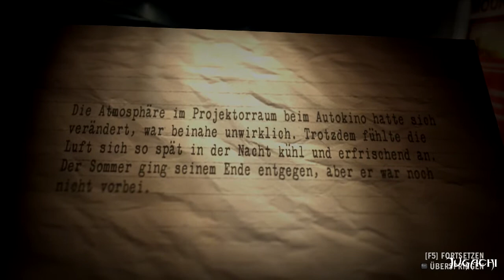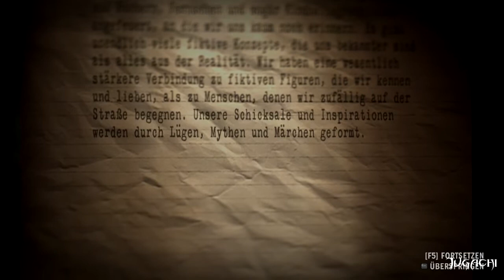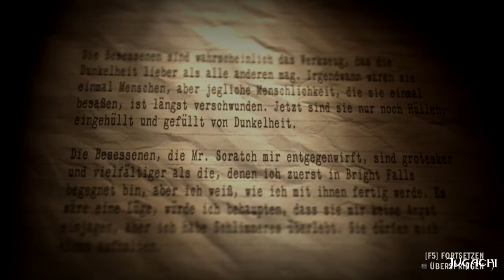ALAN WAKE'S AMERICAN NIGHTMARE #008 - ★ FLIEGENDE AUTOS! ★ [DEUTSCH/HD]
✚ Das FennyFresh-Team besteht aus:

» Fenny
» Xykllon
» Jugachi